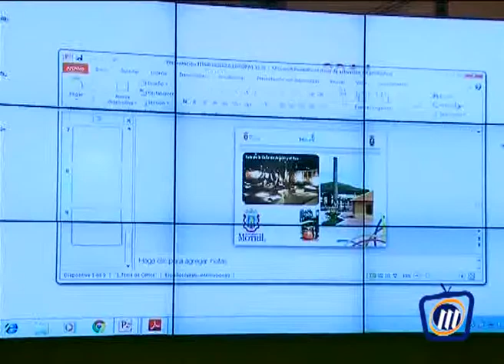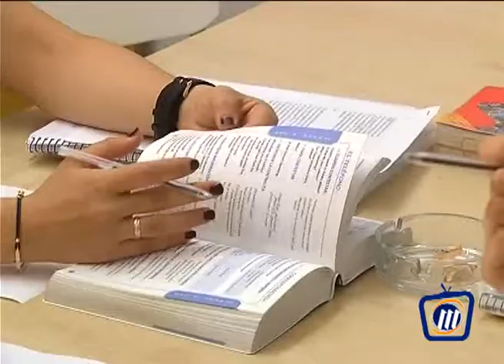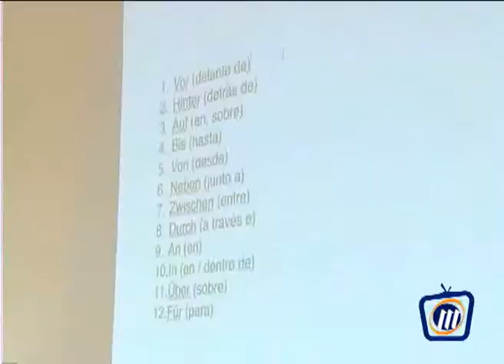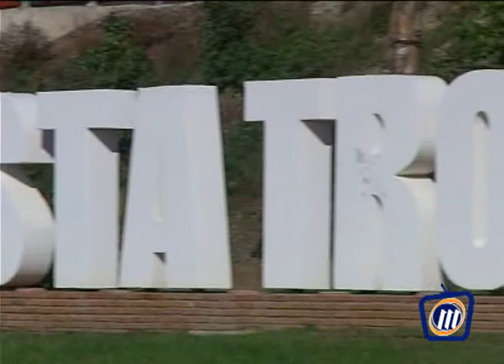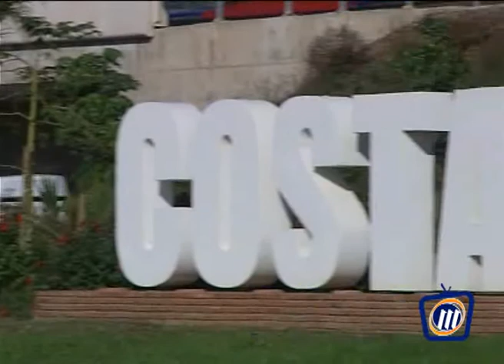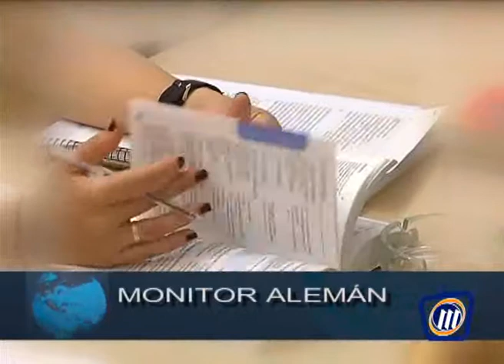TELEMOTRIL DIARIO COMARCAL 6 DE FEBRERO DE 2014